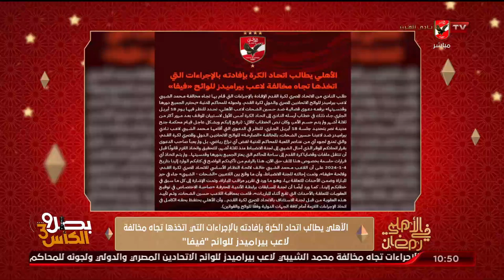قراءة لأهم الأخبار المحلية والعالمية وأخر استعدادات الأهلي لإياب ‏ربع نهائي الابطال مع روزان نصر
قراءة لأبرز 🗞 الأخبار المحلية والعالمية وأخر استعدادات الأهلي لإياب الدور ‏ربع النهائي بدوري أبطال إفريقيا مع روزان_نصر في الاهلي في رمضان 🌙